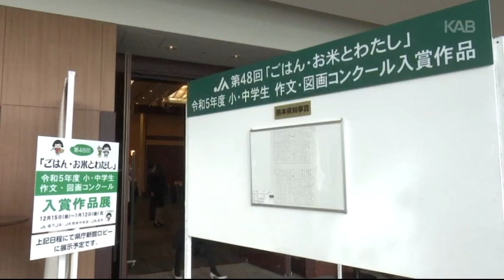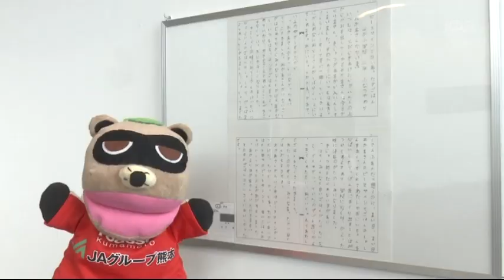DO YOU のうぎょう？「ごはん・お米とわたし作文・図画コンクール」（2024年2月9日 O.A.）